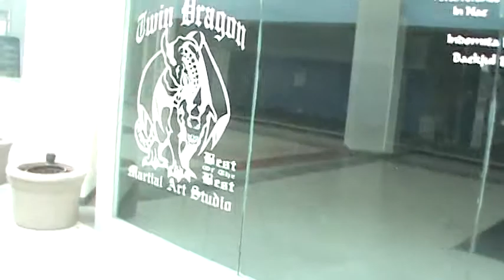Six Flags Mall Tour 11/12/11 Video 5/5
This is the ONLY inside video I get could get on that day. But about a minute later I was found by security, while I was holding a camcorder.